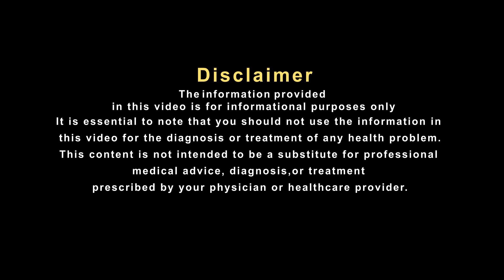धुल मिट्टी से होने वाली एलर्जी से क्यों बचना चाहिए !